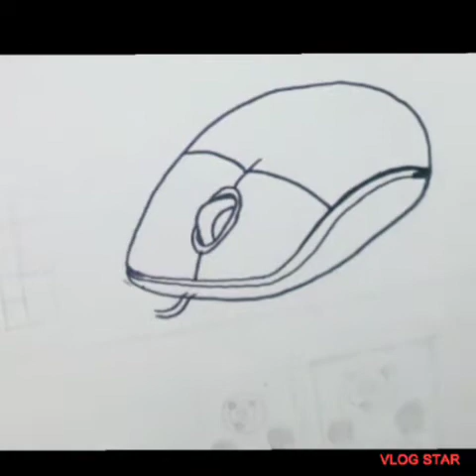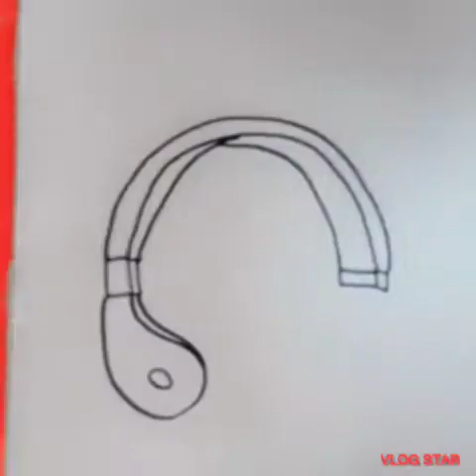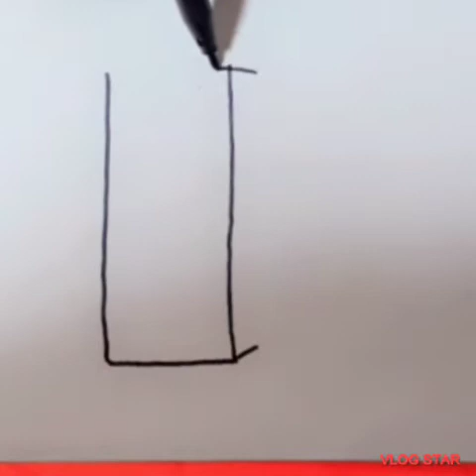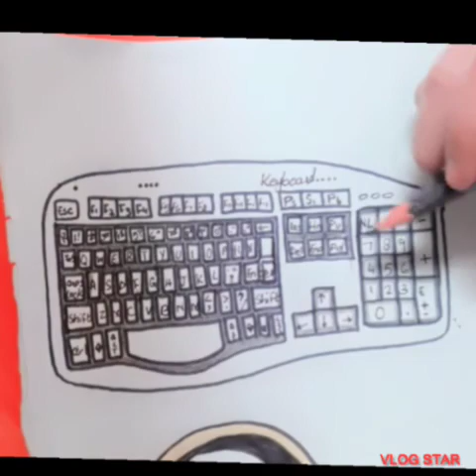how to draw input and output devices|mouse|keyboard|headphone|speakers